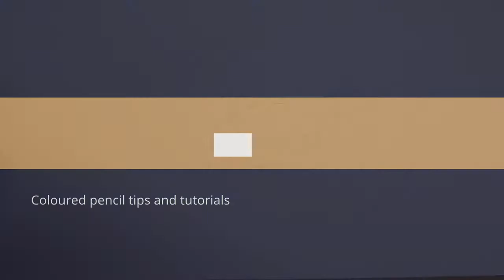How to Draw a Realistic Horse Eye with just 2 pencils! | Real Time Tutorial | Part 1 Making a Start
Hey everyone! Here we have a bonus tutorial for this month. We will be doing a focus tutorial on a horses eye using just 2 pencils, the black and white pencil. All the information you need is below. As usual we are sticking to just Faber Castell Polychromos pencils.

Do not worry if you don’t have the same materials as myself, use whatever you have to hand and I am always happy to help out if you have any questions.

You can find the material list, line art and reference photo at either page;

Materials used
- Fabriano Artistico Hot Press watercolour paper 600gsm extra white
  - White
  - Black